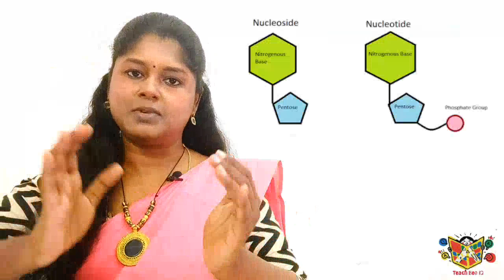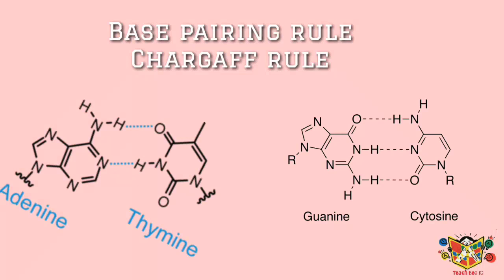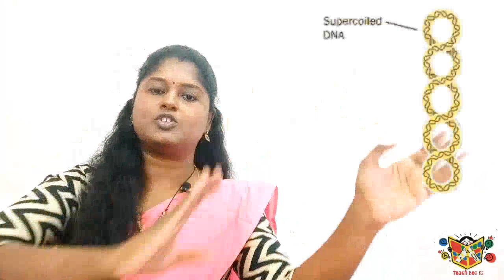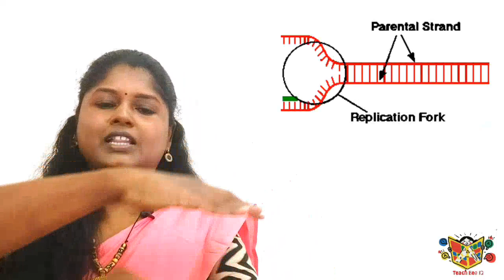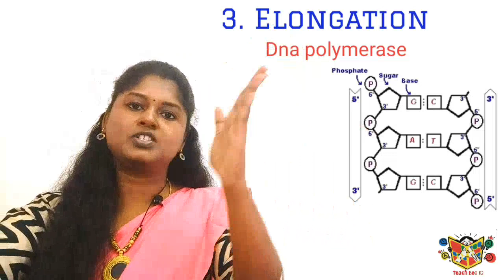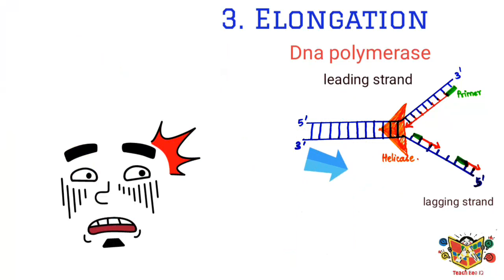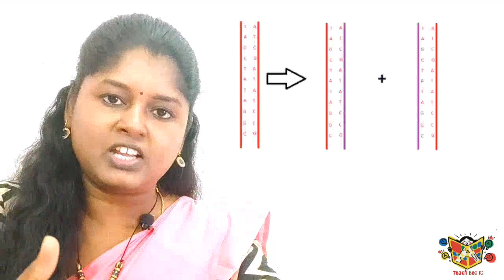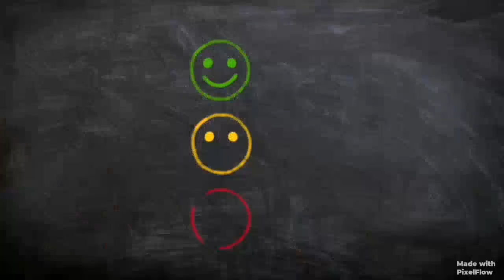DNA replication/ 10th standard/in tamil/ teach bee iq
This video explains how DNA is copied or replicated inside a cell. How both the strands of the DNA helix are unzipped and copied to produce 2 identical DNA molecule.

Explore the steps of DNA replication, the enzymes involved, and the difference between leading and lagging strand.

Also learn the difference between the semiconservative and discontinuous method of DNA replication.

A teach bee iq video